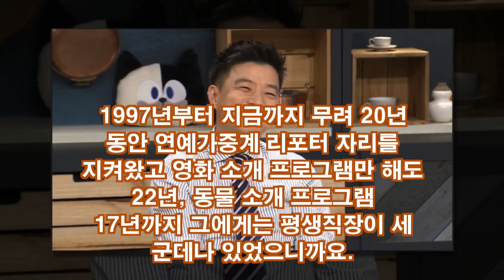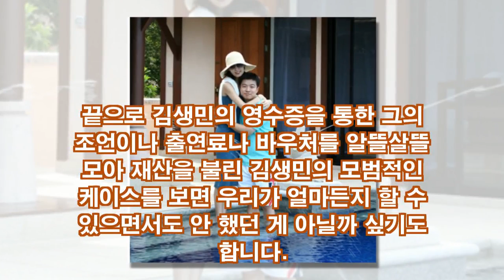김생민, 재산 타워팰리스 영수증...김생민 재산과 10억 저축 노하우